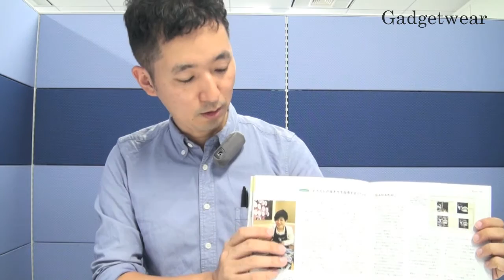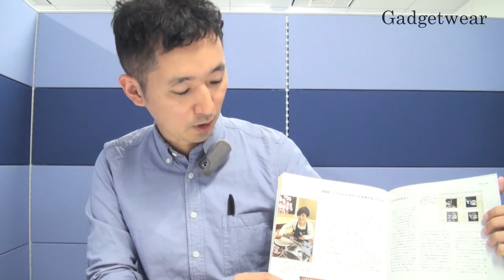スターバックスの黒板アートの描き方を指導する「GAHAKU」とは【日経デザイン #83】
スタバに行くと、ドリンクやフードの黒板アートが飾られています。スターバックスでは黒板に絵を描くのが上手な人を「GAHAKU（画伯）」として表彰しています。GAHAKUは全国で17人しかいません。GAHAKUになると、他のお店に教育に行ったり、ウェブで黒板アートの描き方を公開したりします。

■スピーカー：日経デザイン編集長　丸尾弘志